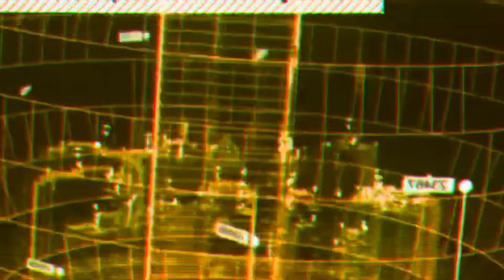Making couples switching phones for 60sec 🥳 SEASON 2 ( 🇿🇦SA EDITION )|EPISODE 90